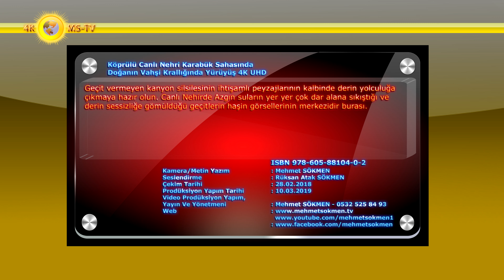Köprülü Canlı Nehri Karabük Sahasında Doğanın Vahşi Krallığında Yürüyüş 4K UHD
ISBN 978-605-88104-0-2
Köprülü Köprüçay Canlı Nehri; Kaya, Su ve Orman Krallığının en vahşi doğa sanatının kalbine bizimle birlikte yolculuğa çıkın, jilet gibi keskin ve katmanlı kaya sistemlerinde suyun en güzel ve en etkileyici oyma sanatıyla tanışın.
 Geçit vermeyen kanyon silsilesinin ihtişamlı peyzajlarının kalbinde derin yolculuğa çıkmaya hazır olun. Canlı Nehirde Azgın suların yer yer çok dar alana sıkıştığı ve derin sessizliğe gömüldüğü geçitlerin haşin görsellerinin merkezidir burası.
Burada doğanın kendisi gizemlerle dolu sanat eseridir. Sanatçıyı yaratan doğa; sanatçıya eserinde aranan birçok öğe ve ilke ilkeyi verir.
Resimdeki nesnelerin, aslında bir tablo olan tabiatın bileşenlerinden daha da gerçek bir kimliği vardır. Bir kare içine alınmış belli bir yeri işgal eden nesneleri yıkayan su, ışık, renklendirilmiş evrene bir bütünlük verir.
 Burası geçmiş bin yılın en üst yırtıcılarının ana vatanı iken; Romalılardan bugüne değin nesilleri yok edilen heybetli aslanların, panterlerin ana vatanıydı. Bugün bu bakir sahalar hala eski günlerine geri getirilebilir durumdadır, yeter ki gereken azim ve irade gösterilebilsin.
Siyasi çıkarlar ve çatışmaların geride bırakıldığını düşünün! Sınırlar ortadan kalktığında ilk anlayacağımız şey yerküremizin aslında ne kadar güzel olduğudur. Bir dünya vatandaşı olduğumuzda dünyanın ne kadar güzel bir yer olduğunu idrak etmemiz an meselesidir.
Kudretli doğa ana burada ressamın tasarlayıp ortaya koymuş olduğu renkler, çizgiler ve kütleler arasındaki ahenk ve dengeleri sağlar. Bütün büyük ressamlar, doğayı iyi anlamak ve onu ezbere bilmek ile resme başlamışlar.
Bunu gördüğünüzde de bir dakika düşünmeden çantanızı hazırlayıp doğaya yolculuğa çıkasınız gelebilir. İşte yerküremizin Türkiye-Antalya bölgesindeki bu muhteşem doğa harikalarını büyük emekler harcayarak geçilmesi çok zor olan orman, kaya ve su krallığının hüküm sürdüğü bu sahaları sizler için filme aldık. Umarız ki en azından birçoğunu görme şansına hepimiz, herkes erişir.
Ayrıca eşsiz manzaralar sunan yüksek dağlar ve sarp coğrafik oluşumlar burada suyun etkisiyle yüksek görsel sanatların okulu olmuştur. Kaya sistemlerini hayal gücünüze göre türlü ve sayısız benzetimlere konu edebilirsiniz.
Burada nasıl hayatta kalınır mücadelelerinin okulu var, bizimle gelin kanyon vadisindeki yarışmaların ve birçok belgeselimize de ev sahipliği yapan yerde görselin sanatının gücünü yaşayın.
Güneşin durumuna göre kanyonun içindeki kayalıkların rengi an be an değişime uğrar, Dünyanın en güzel bir seyir yerini burada oluşturur. Köprüçay nehrinin milyonlarca yıl içerisinde kanyonu şekillendirmesiyle bugünkü halini almıştır.
Milyonlarca yılda bu hale gelen kanyon ayrıca birçok fosilinde içinde kolayca bulunmasıyla geçmiş hakkında günümüze ışık tutar. Bu belgesel filmimiz yeni nesil bilim insanlarının yetişmesine de önemli katkıda bulunabilecek konumdadır.
Kamera/Metin Yazım : Mehmet SÖKMEN
Seslendirme : Rüksan Atak SÖKMEN
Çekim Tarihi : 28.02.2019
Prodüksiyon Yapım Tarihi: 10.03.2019